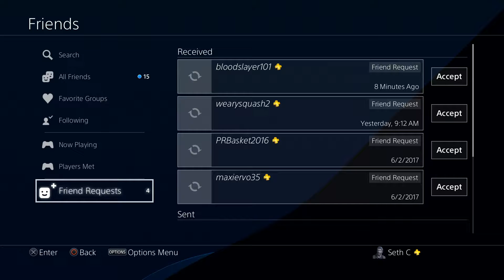Party Time! | Friday the 13th: The Game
Even when a masked murderer is roaming the woods of a camp, Chad always comes to party. While sporting the classic sweater around his neck, people risk their lives to make sure his beautiful physique stays intact.